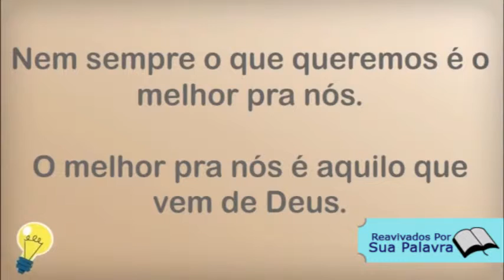Samuel 8 animação